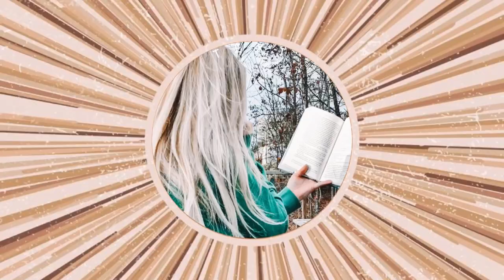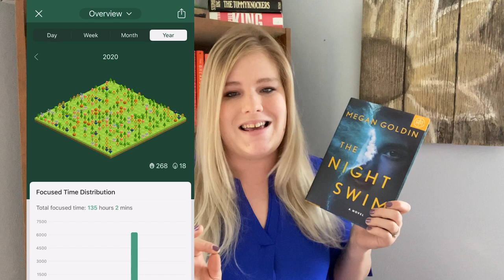Reading Tips to Reading More Books + Book Recommendations [Read Faster]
I hope these tips helped out. Let me know what motivates you to read more in the comments below.

Musician: LiQWYD